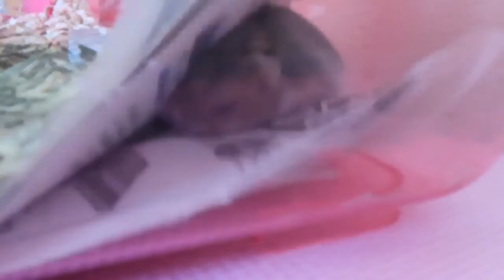これだけ探してもいいニュースはないのか！/ ハムスターHamster：すず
なんと皆さま。
おすずはいいニュースを探そうと
必至になっております。

が、読みあさるもののいい記事がなかったようで
少々ご立腹のようです。
しびれを切らし、とうとう新聞紙をグチャグチャにしてしまいました。